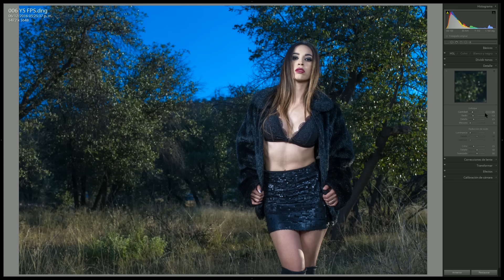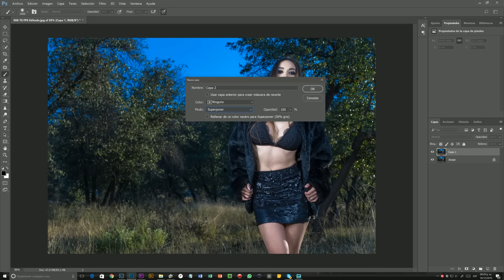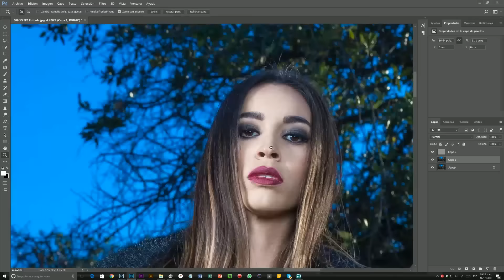Fotos en EXTERIOR con FLASH, Imágenes Invernales por Alex Mendoza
Mas información dale en VER MAS!!!

Modelo: Yaneth Sánchez
Fotografía: Alex Mendoza
Maquillaje y Peinado: Pamela Tovar Gómez-Salas
Locación: Chihuahua
Videografo: Guillermo Ávila

En este video, quiero compartir con ustedes el detrás de cámaras y retoque en Photoshop y Lightroom de las fotografías que realice a Yaneth Sánchez, estas imágenes las realice con la intención de darle un toque frio en invernal a las imágenes, peor ya no les digo mas, pasen a ver el vide y dejen sus comentarios.

Espero que disfruten de este video, no dejen de darme su opinión, sus comentarios y sugerencias y sobre todo si te gusta dale LIKE y COMPÁRTELO para que otros puedan verlo ahhh y ¡no olvides SUSCRIBIRTE a mi canal!